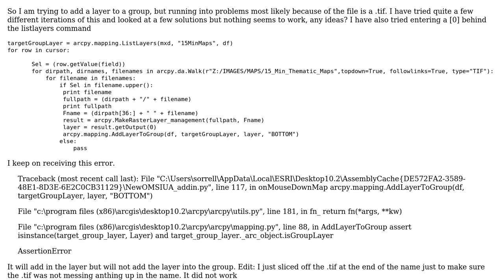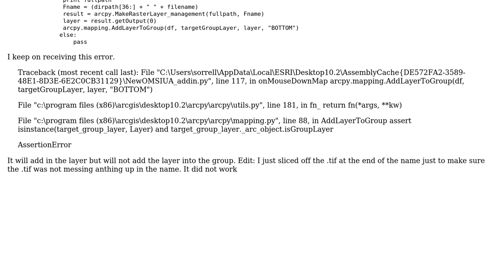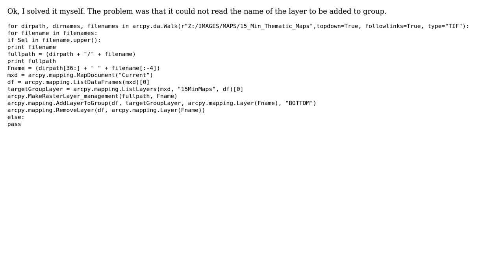GIS: Assertion Error, Trying to add .tif to group layer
With thanks & praise to God, and with thanks to the many people who have made this project possible! You are responsible for your own actions.